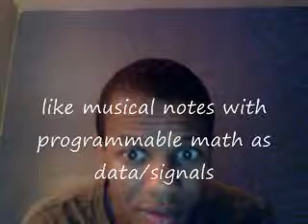brandon mackey - ear testing channel RL - LR - Binary LFO_0001.wmv